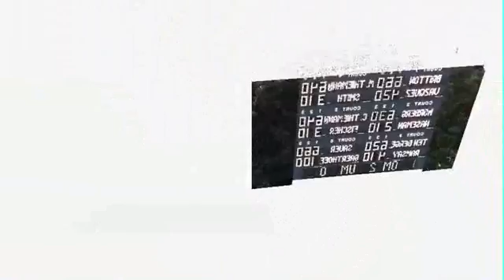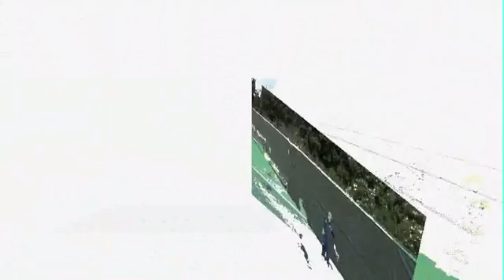2009 Rebel Netters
Ole Miss Rebel 2009 Tennis Review